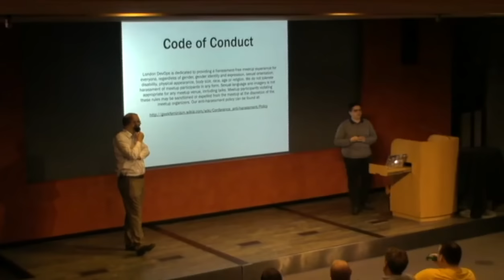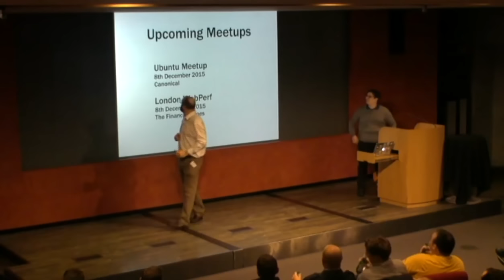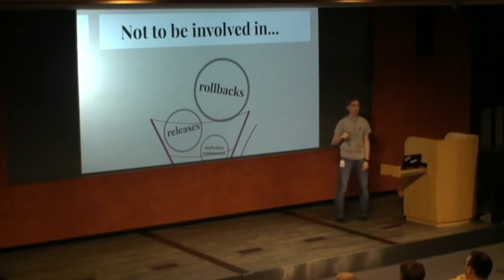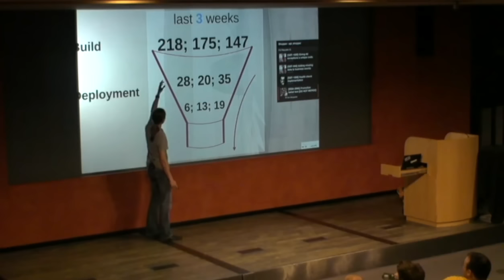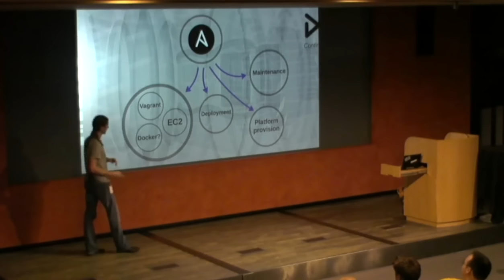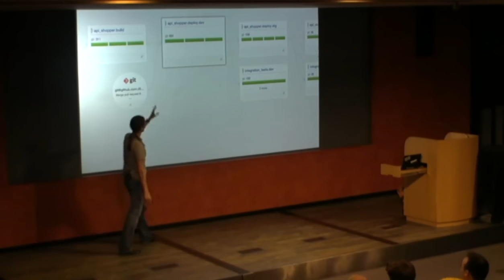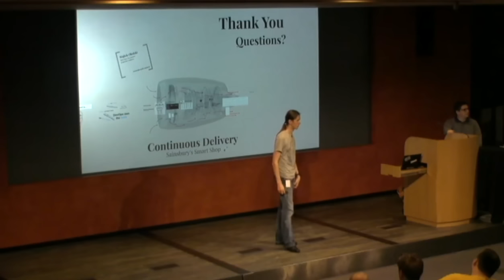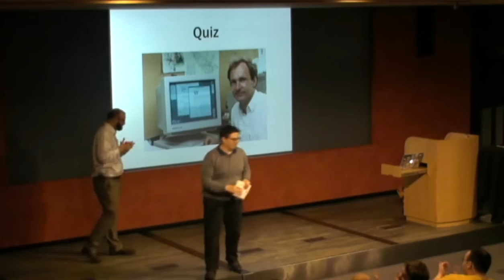London DevOps #14 - part 1/2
Introduction and first talk - Sainsbury's Smart Shop

Go CD, Ansible and AWS used for Continuous Delivery in Sainsbury to do 12+ production releases a week.